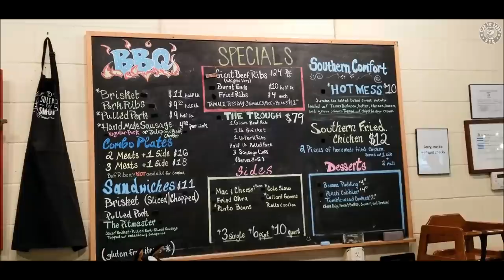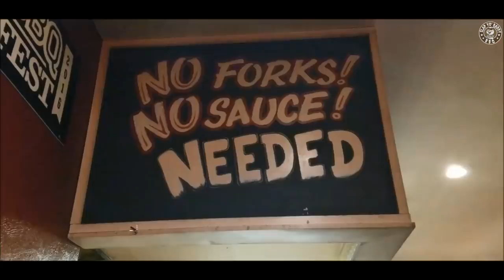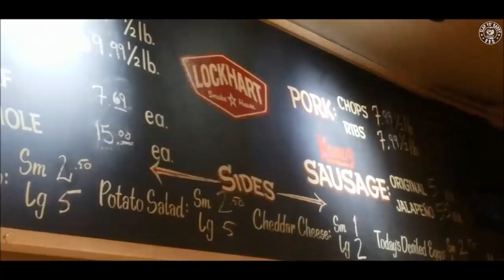Pecan Lodge v Lockhart Restaurant Review Dallas Texas Heath Hall and Harry Soo SlapYoDaddyBBQ.com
Heath Hall of Pork Barrel BBQ (famous alumni Shark Tank) and Harry try out Pecan Lodge and Lockhart Smokehouse reputed to be the best BBQ joints in Dallas, Texas. "SHOW MORE" for links and info.

Love outdoor grilling? Want to master BBQ so you can spread BBQ love? You've come to the right place. I've been cooking and teaching with live fire over 10 years as a competition BBQ cook.  You may have also seen me on Chopped Grill Masters, Cutthroat Kitchen, Smoked, and BBQ Pitmasters.

– NEW HERE? –